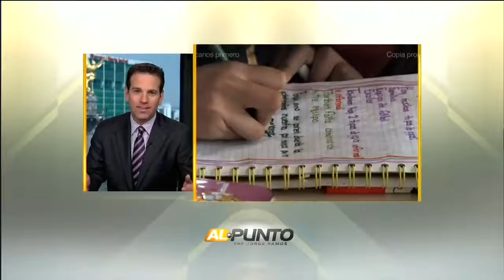Jorge Ramos entrevista a Carlos Loret de Mola